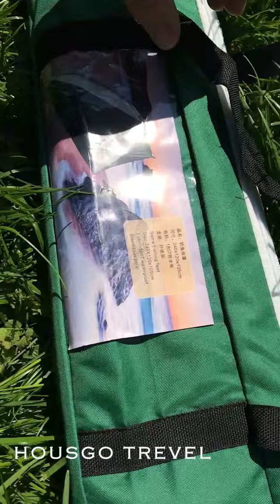Палатка тент 2-х местная для рыбалки, охоты, отдыха на пляже, кемпинга, пикника, игры детям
Палатка отлично подходит для рыбалки, отдыха на природе, для игры детям, кемпинга, пикника, на пляже и защитит от солнечных лучей, ветра и дождя. Она легко устанавливается и имеет небольшой вес, поэтому ее удобно брать с собой. Камуфляжная расцветка этой палатки отлично ее маскирует. Компактность и высокая скорость установки делают её незаменимой для рыбаков и охотников. Палатка хорошо вентилируется. Наличие оттяжек и колышков увеличивают ветроустойчивость палатки при неблагоприятных погодных условиях. Внутри есть 2 боковых кармана,  чтобы положить личные и мелке вещи, чтобы не потерять их на природе. Комфортно можно разместить две рыболовные стулья   находясь в тени ловить рыбу.

Преимущества:
- Защита от УФ лучей
- Внутренние карманы для мелочей
- Простая и быстрая установка
- Прочный и долговечный каркас
- Удобное хранение
- Отдых на свежем воздухе
- Надежное крепление
- Мешок - чехол в комплекте
- Расцветка темно-зеленая
- Удобный чехол для хранения и переноски, закрывающая на замок
- Комфортный отдых на даче, загородном участке и даже в квартире
- Комфортно можно вместить двух взрослых
- Подходит для детей и взрослых
- Используйте дома и на природе
- Легкий уход, при любых загрязнениях

Вес товара: 1185 г
Вес с упаковкой: 1250 г
Длина в упаковке: 60  см
Ширина в упаковке: 12 см
Высота в упаковке: 12 см
Длина палатки: 240 см
Ширина палатки: 120 см
Высота палатки: 105 см

МАТЕРИАЛ ПАЛАТКИ: 180T водонепроницаемый
КАРКАС: Фибергласс 7 мм FRP (fiber reinforced plastic) прочный и долговечный. Не гниёт, не меняет цвет, не становится хрупким
СЕЗОННОСТЬ: Весна, лето, осень
ВЕТРОУСТОЙЧИВОСТЬ: Свежий ветер 8-10,7 м/с

КОМПЛЕКТАЦИЯ:
- Тент
- Чехол
- Колышки 4 шт
- Фиберглассовые дуги 3 шт

Рекомендуйте нас! Пусть еще больше людей узнают о качественных палатках для рыбалки, охоты, отдыха на пляже, кемпинга, пикника, игры детям. Обязательно напишите нам отзыв, поделитесь впечатлениям.